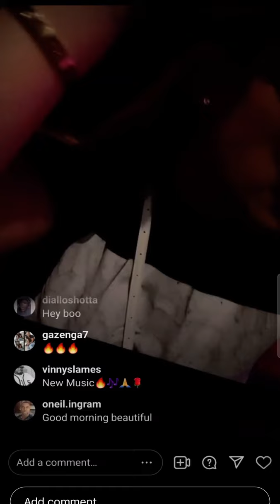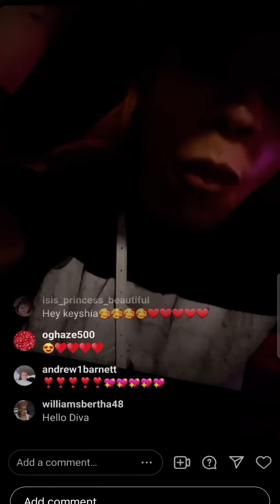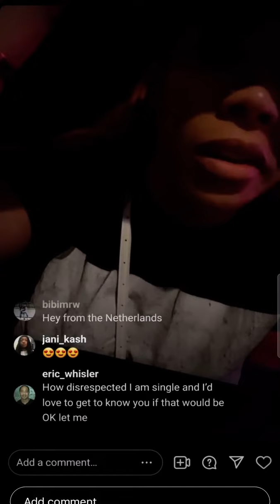Keyshia Cole Previews new music part 2 January 2022